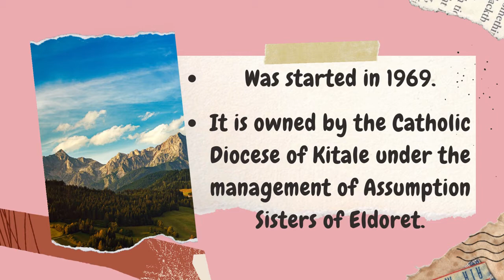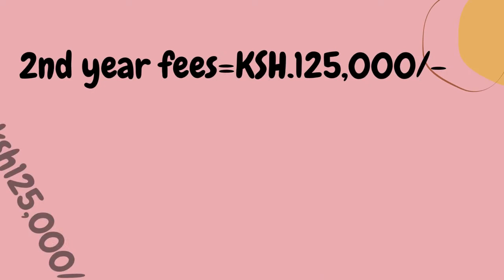PART 3:Fee Structure for Mission Institution||Consolata Ortum School of Nursing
Hey Guys, this is a final series of Fee structure for different institutions and today`s feature is Consolata Ortum School of Nursing. I hope this is informative enough to help you budget for your Training.